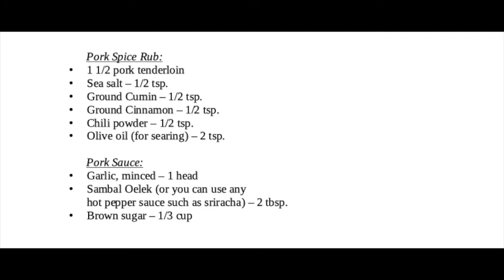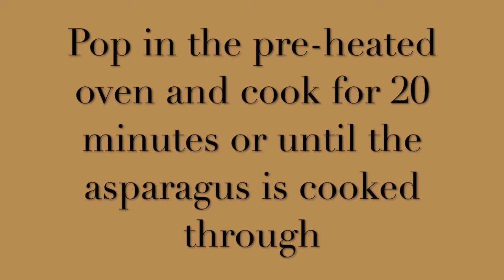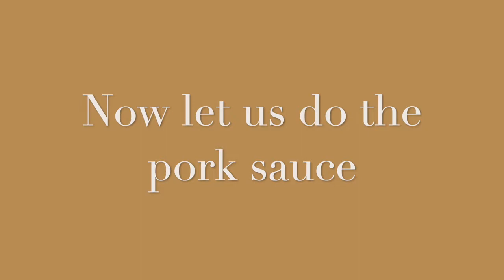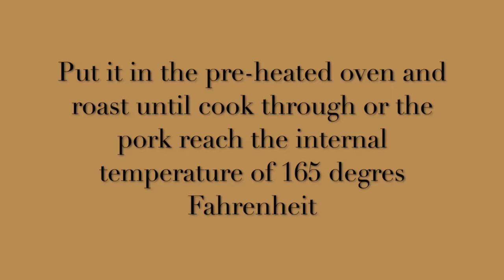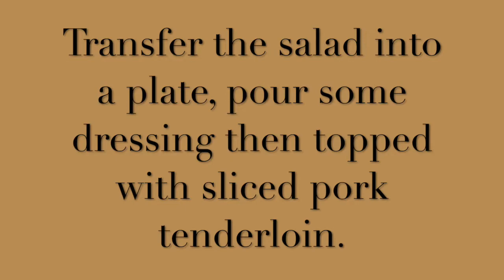Spicy Pork Tenderloin Salad with Lime-Curry Dressing | Summer Salad | Homemade Cooking by Ed & Jenna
This recipe is inspired by Spicy Pork Tenderloin Salad by Taste of Home. If you want to check the original recipe,

Ingredients:
SALAD:
Baby Spinach - 1 pack
English Cucumber, cubed - 1 pc
Asparagus, roasted and sliced into bite size - 1 to 2 bunches
Red and orange mini bell peppers, thinly sliced - 2 to 4 pcs.
Olive oil
Dried thyme and Rosemary

SALAD DRESSING:
Freshly squeezed lime juice - 2 pcs. of lime
Orange juice - 3 tsp.
Dijon mustard - 1 1/2 tsp
Curry powder - 1/2 tsp
Sea salt - 1/4 tsp
Freshly ground black pepper - 1/8 tsp

PORK SPICE RUB:
Pork tenderloin - 1 1/2 pcs.
Sea salt - 1/2 tsp
Ground cumin - 1/2 tsp
Ground cinnamon - 1/2 tsp
Chili powder - 1/2 tsp
Olive oil (for searing) - 2 tsp.

PORK SAUCE:
Garlic, minced - 1 head
Sambal Oelek (or you can use any hot pepper sauce such as sriracha) - 2 tbsp

INSTRUCTIONS:
1. Pre-heat oven to 300 degrees Fahrenheit
2. Prepare the asparagus by removing the woody ends.
3. Slice into bite sized - diagonally.
4. Put into a baking rack.
5. Pour some olive oil. Season with salt, pepper, dried rosemary and thyme.
6. Toss to combine the seasonings properly. Pop in to pre-heated oven and let it cook for 20 minutes.
7. While cooking the asparagus, let as make the salad dressing.
8. In a clean bowl, combine lime juice, orange juice, dijon mustard, curry powder, salt and pepper to taste and the olive oil. Mix thoroughly.
9. Cover and put it in the fridge for at least an hour.
10. Once the asparagus are cooked, pull it our from the oven and let it cool off completely.
11. While waiting for the asparagus to cool off, make the pork rub.
12. In a small bowl, combine salt, ground cumin, cinnamon, Chile powder, and ground black pepper. Set aside.
13. Before rubbing the spice rub onto the pork, make sure that you already removed the silver skin and the fat.
14. Rub the spice mixture onto the pork, pressing and making sure it is coated evenly. Set aside.
15. Do the pork sauce starting by mincing the garlic. Add the sugar and the child paste. Stir to combine and set aside.
16. Heat the cast iron pan in a medium high heat.
17. Pour the olive oil.
18. Once the oil is hot, sear the pork (all sides) until brown. About 6-8 minutes.
19. Pour the sauce on top of the pork.
20. Put it in the pre-heated oven and cook it for 20-30 minutes or until the pork reach the internal temperature of 165 degrees Fahrenheit.
21. While the pork is in the oven, it's time to prepare the salad veggies.
22. In a large bowl, combine that spinach, cucumber, bell peppers, roasted asparagus. Toss and mix everything. Set aside.
23. Once the pork is cooked, let it rest for at least 10 minutes before slicing it.
24. Transfer the salad into a serving plate and pour some salad dressing and topped it with the pork.

NOTE: Don't mix all of the dressing into the salad. Just put dressing upon serving to avoid having soggy salad in the future (especially when you have left overs).